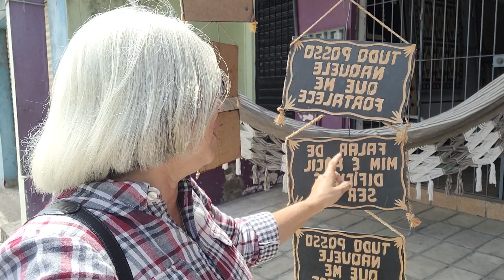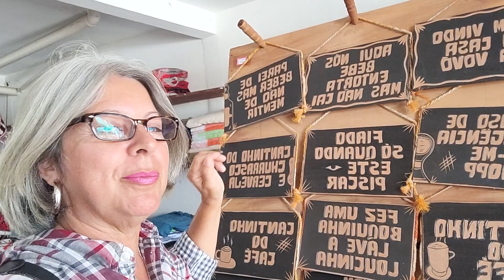Evandra lins Comidinhas do interior é tudo de bom 14/10/2022